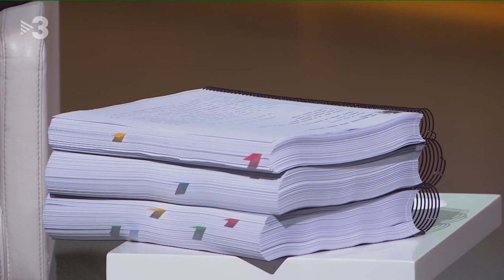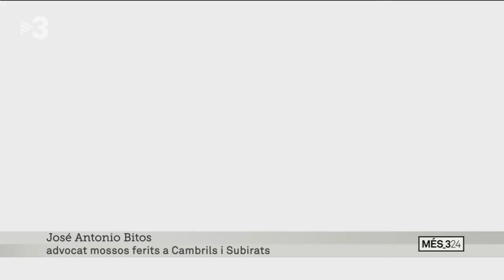Valoracions al Més324 sobre la sentència del 17-A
Entrevista al Més324 amb en Xavier Grasset per valorar la sentència dels atemptats del 17-A.

27-05-21